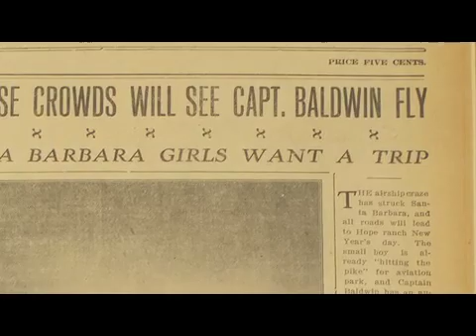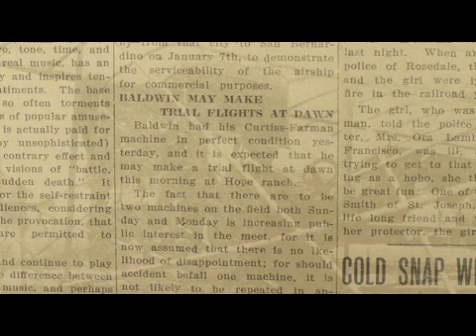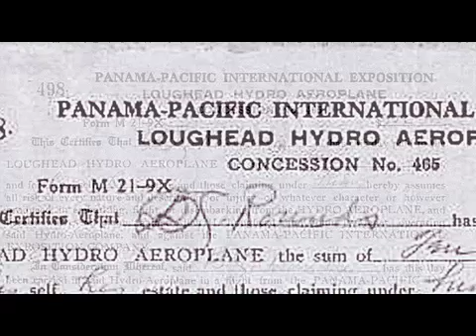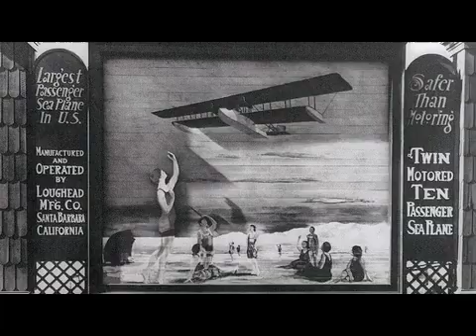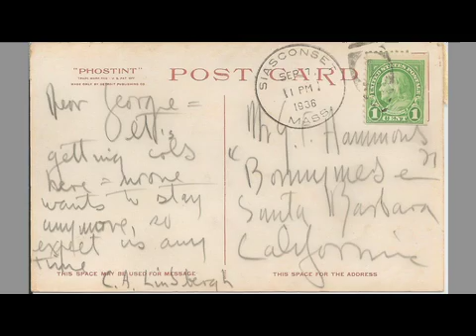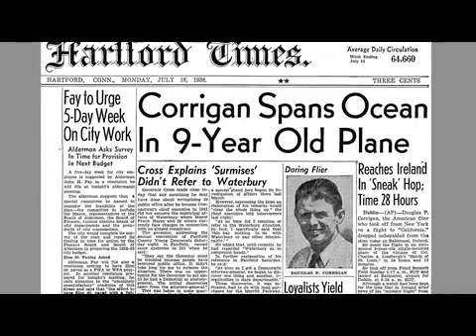Airport chapter 1 DRAFT - 2014-06-25